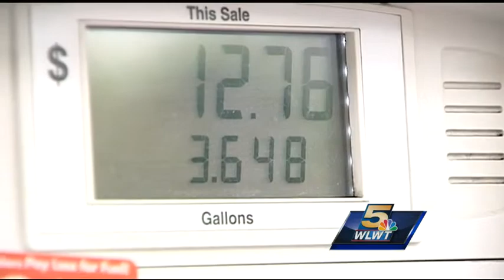Ky. drivers see increase in state gas tax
Drivers in Kentucky are now paying higher taxes on gasoline.